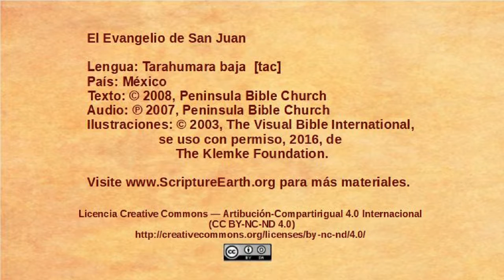Tarahumara, Baja - John 2:1-12 - The miracle at Cana [tac]